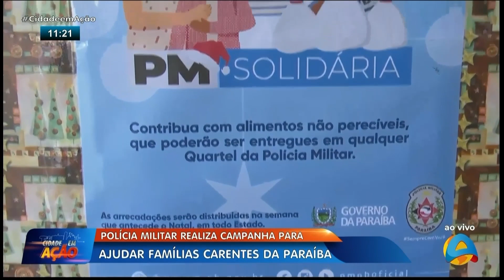Cidade em Ação - Polícia Militar realiza campanha para ajudar famílias carentes da Paraíba